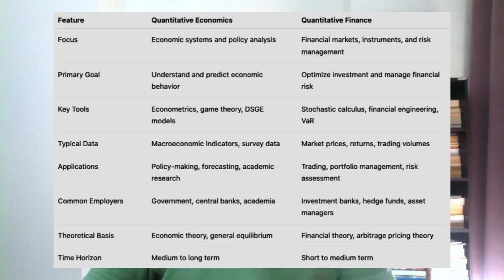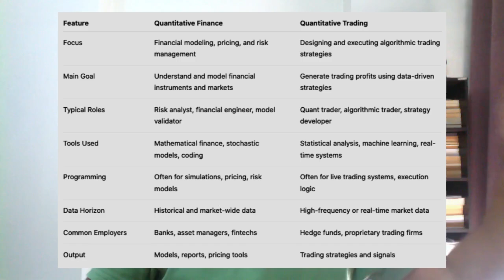Can you get Quant Finance Role after MSQE from ISI?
Is ISI MSQE going to place you in Quantitative Finance Job?

Non-Fiction Suggestions -
Thinking, Fast and Slow
Outliers: The Story of Success
The Black Swan
The Psychology of Money
The Articulate Mammal

My Gears:
White Board
Board Pens